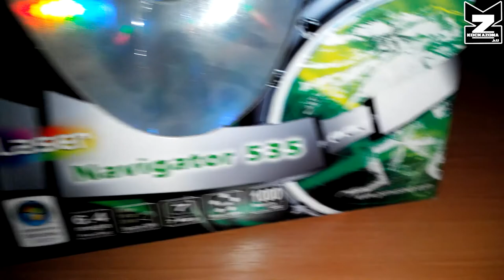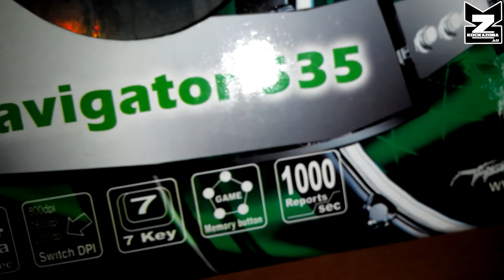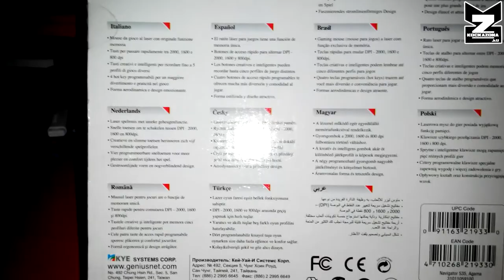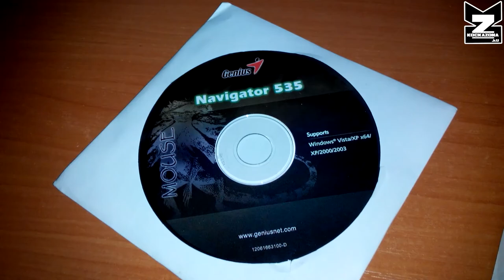Genius Navigator 535 - Unboxing